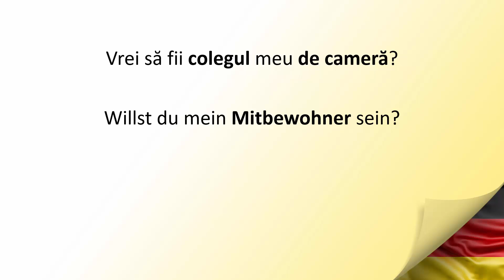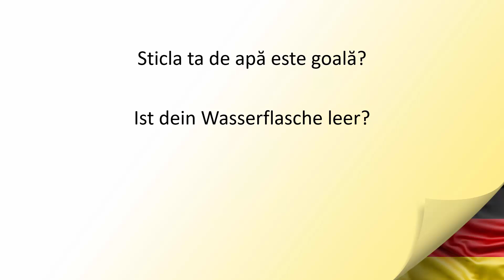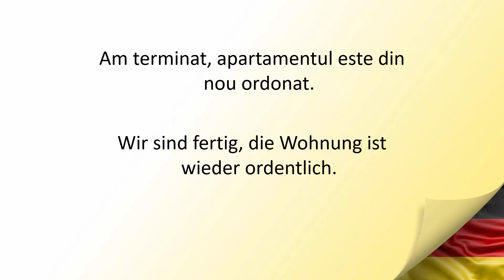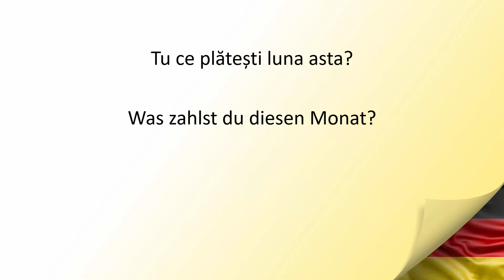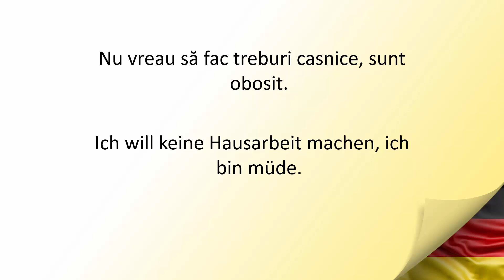Invata Germana | VOCABULAR 2 | Colegul de camera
Succes!!!